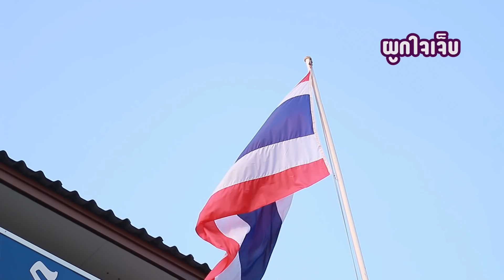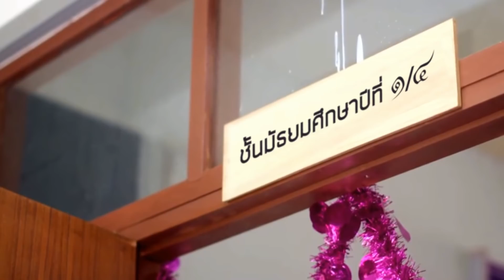ม.1/4 เพื่อนซี้ไม่มีซั๊ว ตอน ผูกใจเจ็บ EP. 5